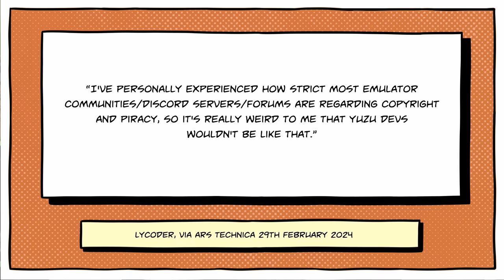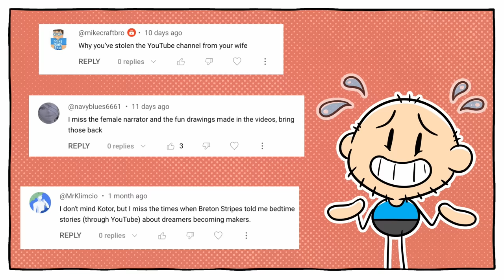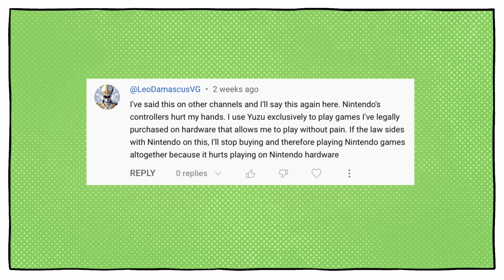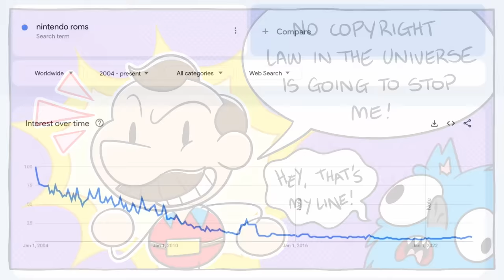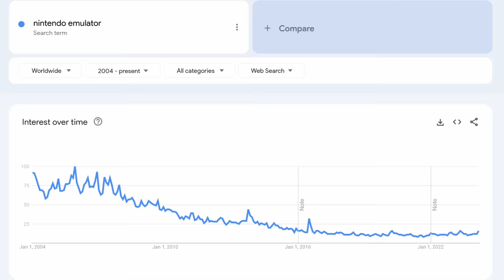Why Nintendo Can't Kill Emulation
Breaking news: the Nintendo Switch emulator Suyu has been hit by a DMCA takedown. Because of course it has.

Now here's a video that was supposed to release last week but ended up being delayed! Sorry about that!

Nintendo would very much like you to stop using third-party emulators, please. If necessary they will use the legal system to prevent these emulators from operating.

They cannot, though, actually stop emulation.